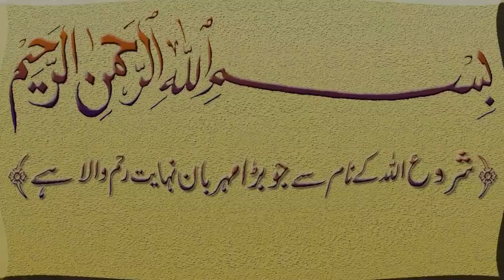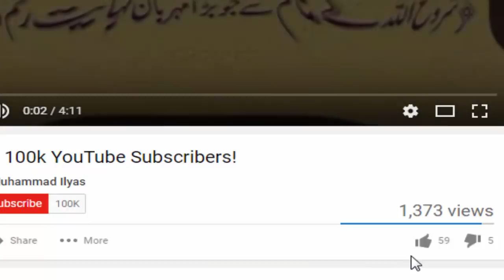lambe baal krne ka Totka ! How to stop loss hair in urdu ! Powerful Nuskha for hair regrowth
Aslam-u-Alikum

Ajj ham app ke sath ak powerful Nuskha lambe baal krne ka Totka ! How to stop loss hair in urdu ! Powerful Nuskha for hair regrowth iss Totka ke karne sy Inshallah app ke hair loss hona band ho jayn gy or baal lambe or regrowth hona shoro ho jayn gy Inshall within 2 days you get thicker and long hair this is very powerful Dasi Totka for natural hair growth and re growth and hair tips.

Totka Istmal krne ka Tarika

App ny Chukandar mtlab beet ke chand paty lany hain or un paton ko Achi tara piss kr Dasi Mahndi ke andar mix kr lyan hai or pher oss mahnadi ko apny sar par lgana hai pher 2 hours ke bad app ny apny sar ko doo lana hai ya amal app ny hafty main 2 bar krna hai Inshallah hair girna band ho jayn gy or dubara regrouth hona shoro ho jayn gy

lambe baal krne ka wazifa ! How to stop loss hair in urdu ! Powerful wazifa for hair regrowth